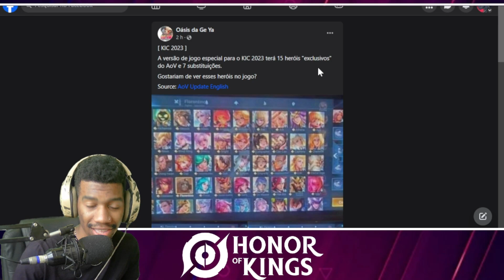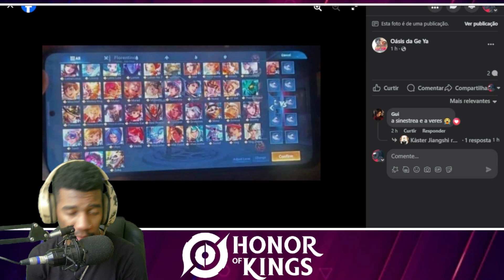NOVOS HERÓIS FLORENTINO E MAIS 14 HERÓIS EXCLUSIVOS DO ARENA OF VALOR NO MUNDIAL DO HONOR OF KINGS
Novos heróis Honor of Kings competitivo que vai ser fundir com o Arena of Valor e juntos virar o maior moba mobile de todos! o chokbr O Honor of Kings vai ter o maior cenario competitivo de todos os mobas mobile que dará 3 vagas para o KIC 2023, o compeititivo que vai superar o League of Legends Wild Rift e Mobile Lengends pois Arena of Vaor x Honor of Kings juntos no MAIOR E MELHOR COMPETITIVO MOBILE!